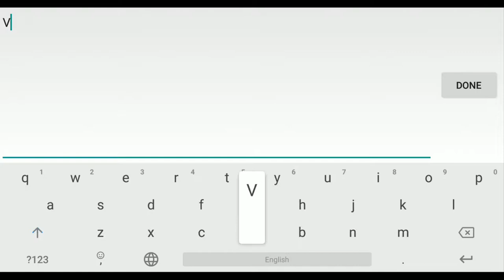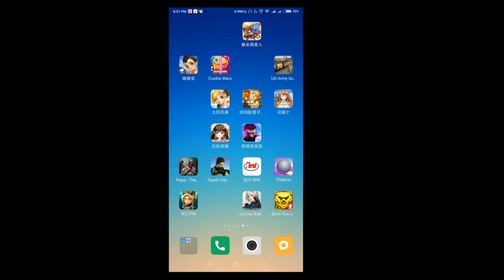Galaxy Goddess War First Gameplay | RPG | Android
Game: Galaxy Goddess War
Genre: RPG
Developer / Publisher: Arpggame
Platform: Android
Language: English